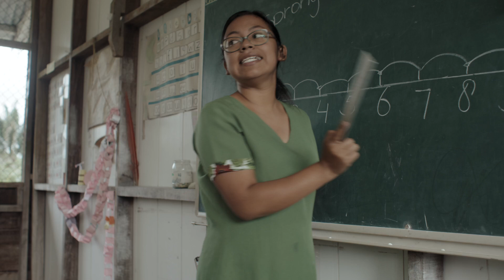IDB SU G1005 Energy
Video t.b.v. donorenwerving voor de Inter-American Development Bank. Mei 2023